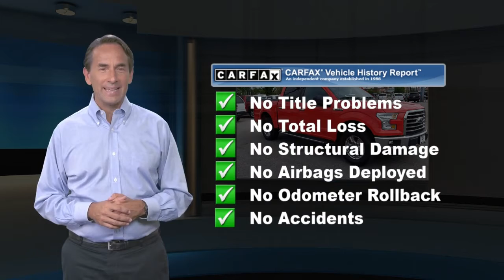Used 2015 Ford F-150 XLT, Glen Burnie, MD 15997A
JBA Chevrolet

2015 Ford F-150 XLT SATELLITE RADIO, BEDLINER, CLEAN VEHICLE HISTORY REPORT, 10-Way Power Driver's & Passenger Seats, 110V/400W Outlet, 4.2" Productivity Screen in Instrument Cluster, 4x4 FX4 Off-Road Decal, ABS brakes, Alloy wheels, Auto-Dimming Rear-View Mirror, Chrome Billet Style Grille w/Chrome Surround, Chrome Door & Tailgate Handles w/Body-Color Bezel, Chrome Step Bars, Class IV Trailer Hitch Receiver, Compass, Electronic Stability Control, Equipment Group 302A Luxury, Front & Rear Off-Road Tuned Shock Absorbers, FX4 Off-Road Package, Heated Front Seats, Hill Descent Control, Illuminated entry, Leather-Wrapped Steering Wheel, LED Box Lighting, Low tire pressure warning, Power Driver/Passenger Lumbar, Power Glass Heated Sideview Mirrors, Power-Adjustable Pedals, Power-Sliding Rear Window, Radio: Single-CD w/SiriusXM Satellite, Rear Under-Seat Storage, Rear View Camera w/Dynamic Hitch Assist, Rear Window Defroster, Remote keyless entry, Remote Start System, Reverse Sensing System, Single-Tip Chrome Exhaust, SYNC Voice Recognition Communications, SYNC with MyFord Touch, Traction control, Wheels: 18" Chrome-Like PVD, XLT Chrome Appearance Package.At JBA Chevrolet, we have a rigorous inspection of every vehicle. We strive to offer you a great deal, an excellent selection and a sincere, professional sales staff to make every experience here an enjoyable one. Come see us today to see why our customers choose to make JBA Chevrolet THE place to purchase their next vehicle.

[RLVID:9841:e3d1275a821fc16e:08efc10a52ed1314:1]